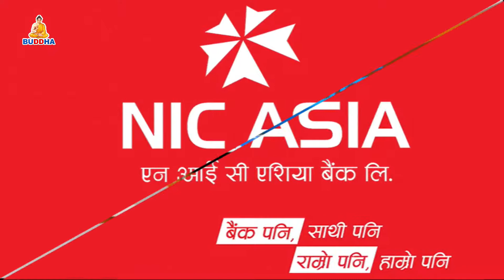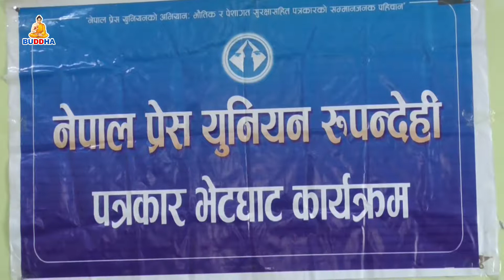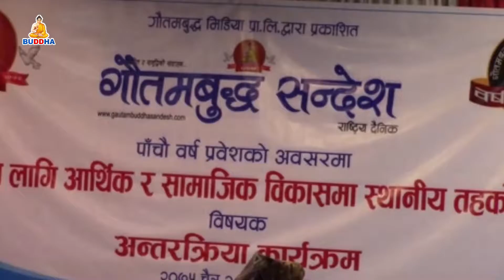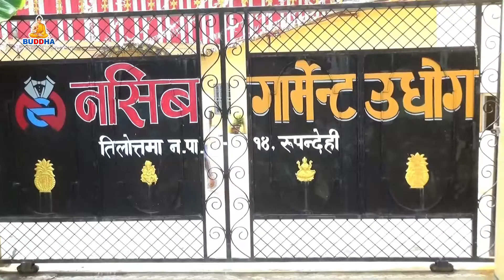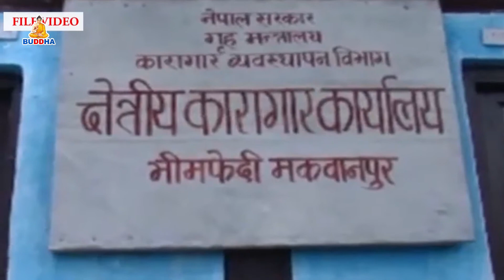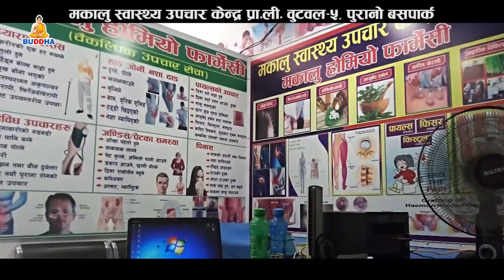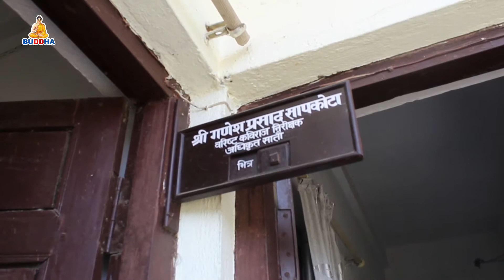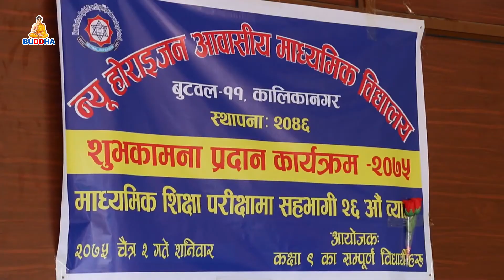news reading by kapil gyawali